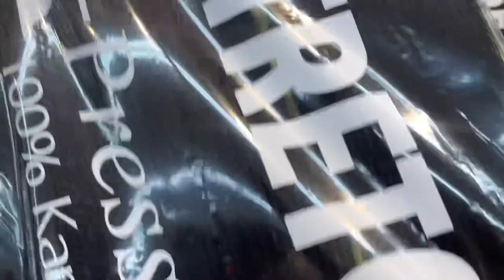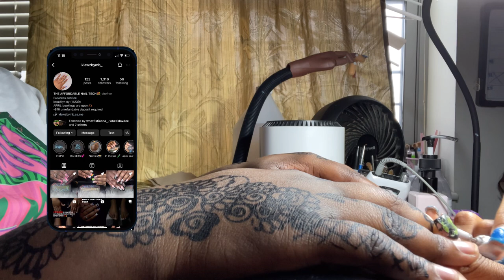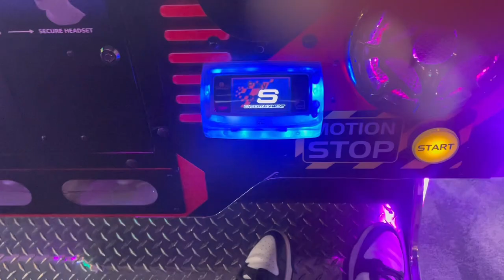Maintenance vlog: Hair, nails, lashes, eyebrows,henna,etc